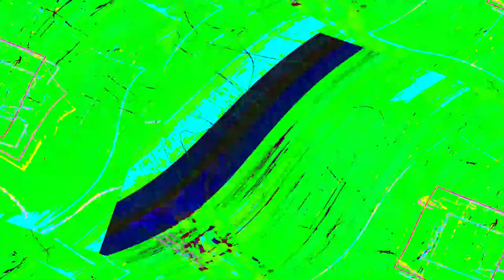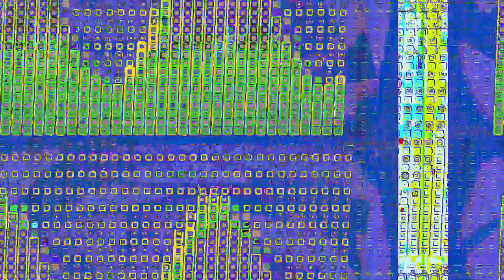[EPILEPSY WARNING] Movie 23 06 13 07h08m03s